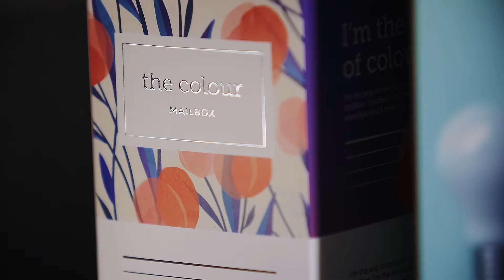Finished packaging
Who needs a treasure chest with such beautifully finished packaging?